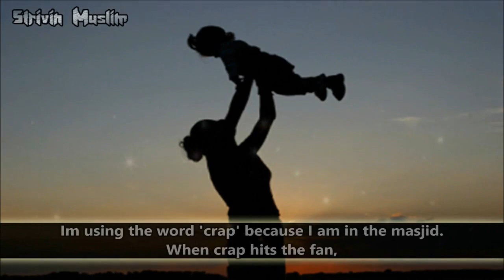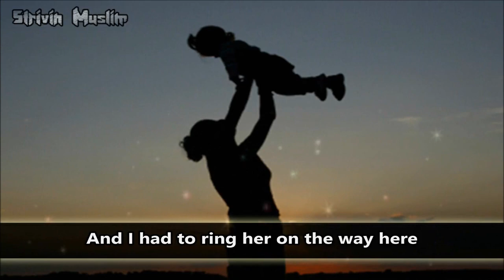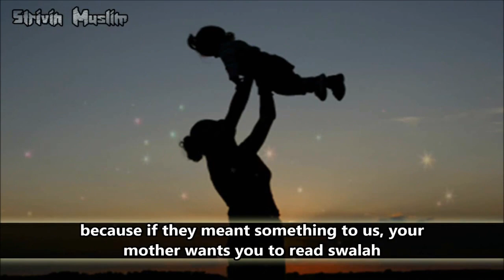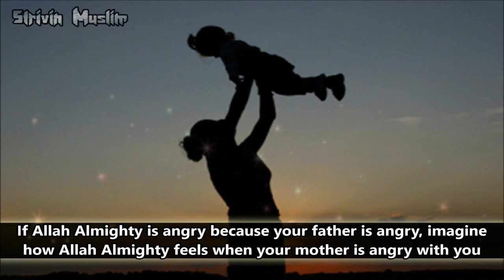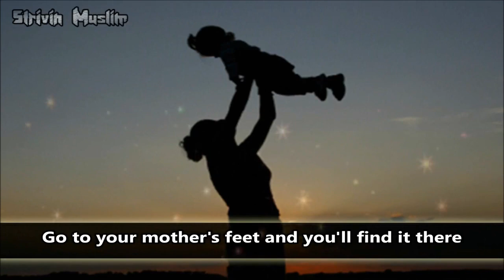What Does Your Mother Mean To You? | Imam Asim Hussain | Very Emotional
Official Ink Of Knowledge' Facebook Page.